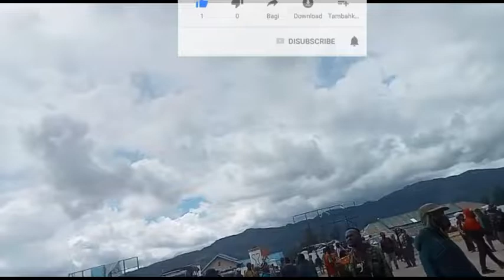PART153 Bentrokan antara panitia pelaksana kampung dgn Paniai Pilkades kabupaten Paniai..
Bentrokan antara panitia pelaksana kampung dgn Paniai Pilkades kabupaten Paniai..sementara 2 org kena tembakanBentrokan antara panitia pelaksana kampung dgn Paniai Pilkades kabupaten Paniai..sementara 2 org kena tembakan